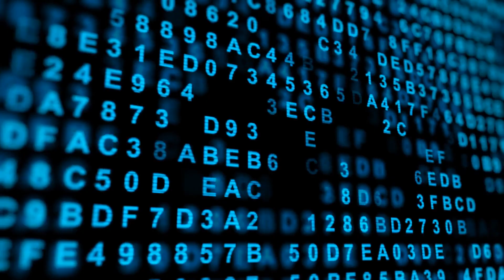以色列市场下跌，企业关闭，这是在哈马斯袭击之后发生的；《金融时报》：摩根大通选择退出竞购Metro银行：股市簡報20231008